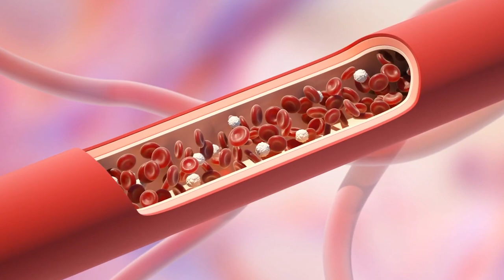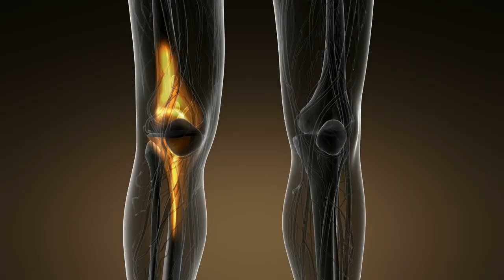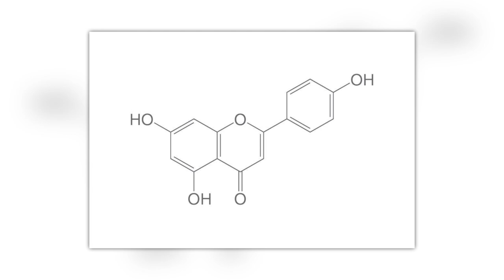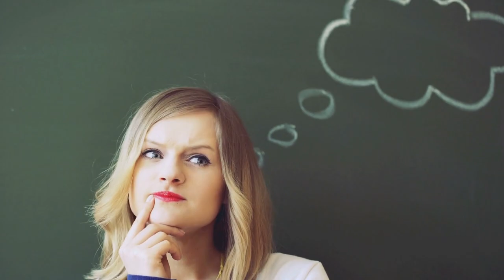Wenn du eine Woche lang täglich Sellerie isst, wird dies mit deinem Körper passieren